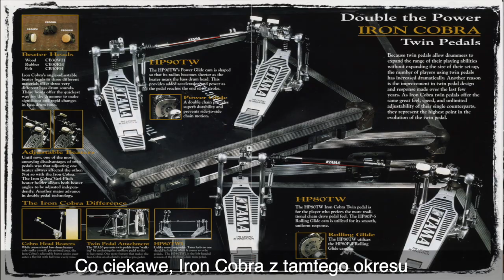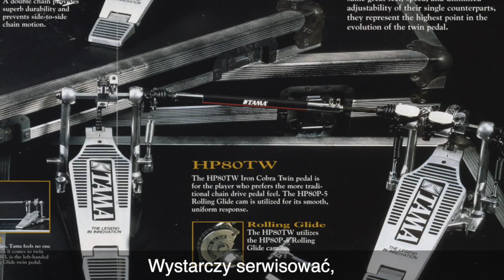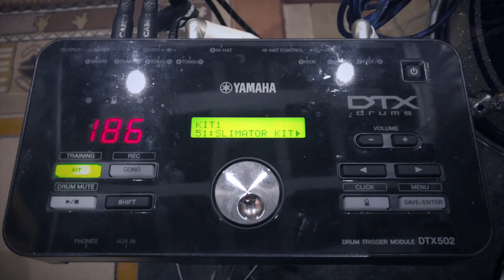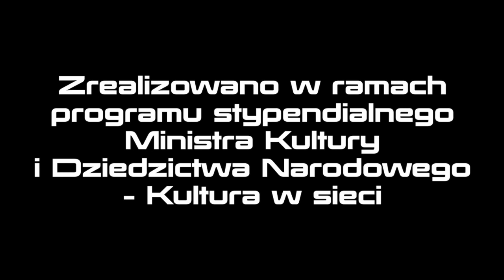Spotkanie edukacyjne ze Ślimakiem - Welcome home (Ślimatorium). Część 2.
Serdecznie zapraszam Was na perkusyjne warsztaty on-line ze mną.
Przed Wami cykl filmików, dzięki którym poznacie podstawy gry na perkusji, zapoznacie się z instrumentem, zaprezentuję Wam wprawki, opowiem o sprzęcie, pokażę swoje patenty i odpowiem na Wasze pytania.

Dzisiaj kolejny odcinek, w którym.. no właśnie. Sprawy się potoczyły całkiem inaczej i musiałem zmienić scenariusz.

Maciej 'Ślimak' Starosta to jeden z najlepszych polskich perkusistów. Od początku związany z metalowym zespołem Acid Drinkers. Współtwórca legendarnego zespołu Flapjack. Grał gościnnie w zespołach Arka Noego, Houk, 2TM2,3. Od czterech lat współtworzy zespół SIQ.
Zdobywca wielu Fryderyków i nagród środowiska perkusyjnego. Laureat statuetki "Najbardziej inspirujący perkusista" według czytelników Magazynu Perkusista.
Podczas warsztatów Ślimak będzie korzystał ze sprzętu firm Pearl Drums, Zildjian Company, Yamaha Drums, Meinl Stick & Brush, Electro-Voice i Fat Cables.